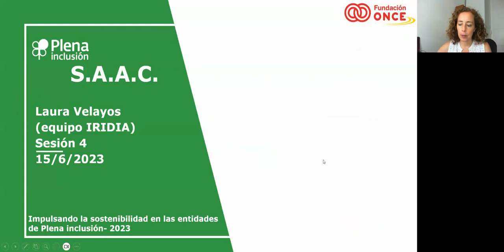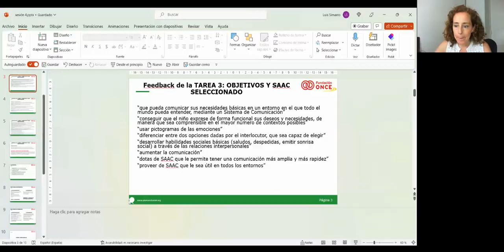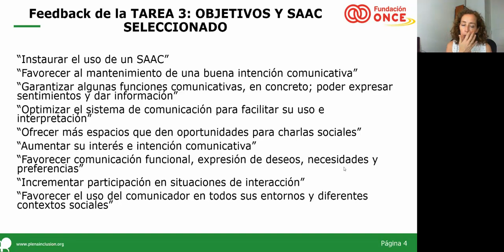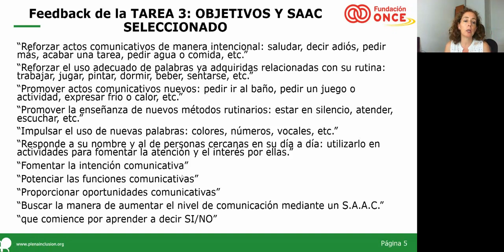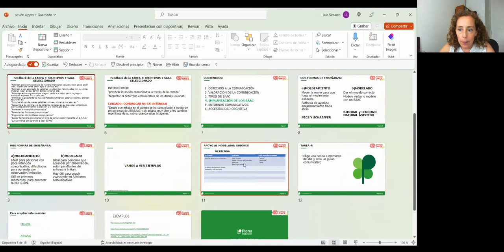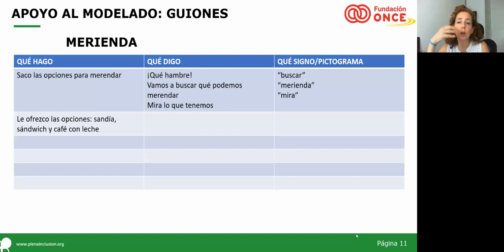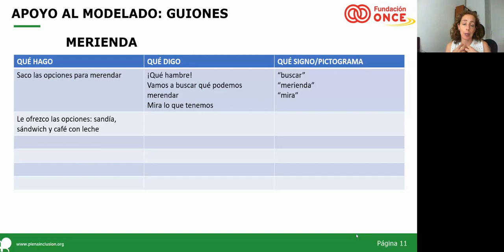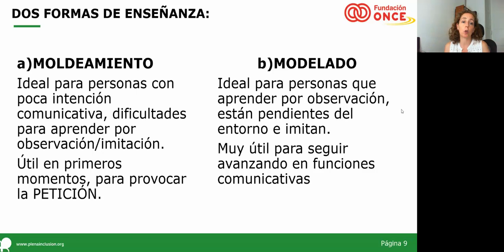Aplicación práctica de los Sistemas Aumentativos y Alternativos de la Comunicación (SAAC) | Sesión 4